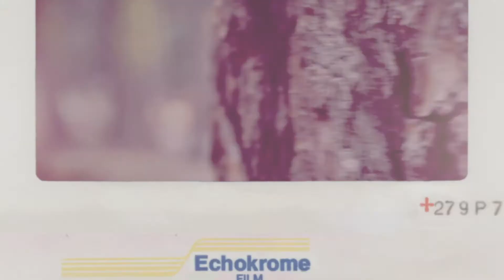Carlton + Chelsea Adventure Elopement | Yosemite